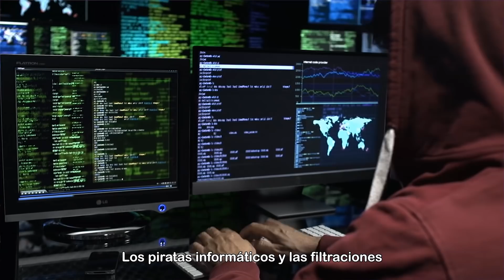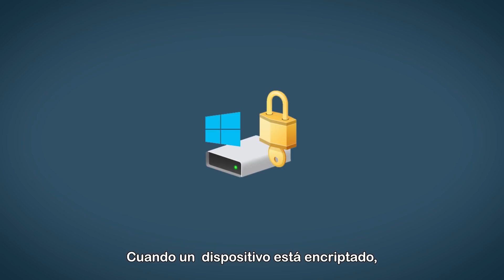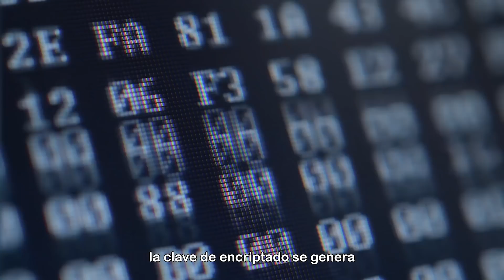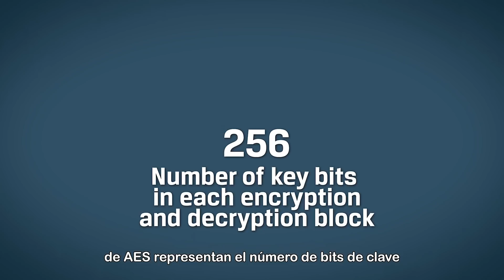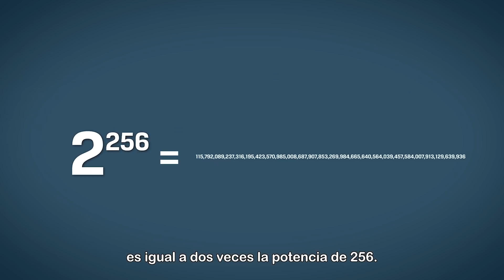Encriptación de datos: Software Vs Hardware - DIY in 5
Hasta el momento existen dos tipos de encriptación: vía software y vía hardware. En este video de DIY in 5, te explicamos sus diferencias y características particulares para que sepas qué tipo de encriptación es la que necesitas para resguardar tu información.